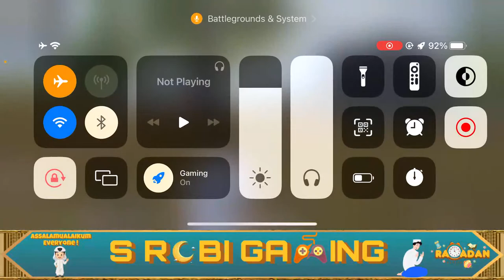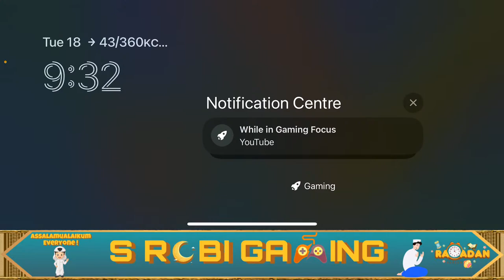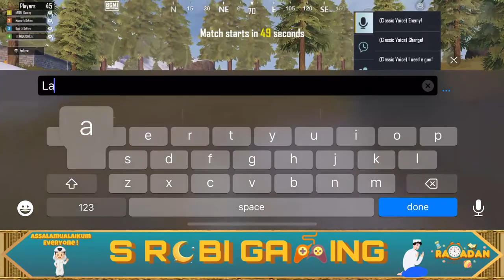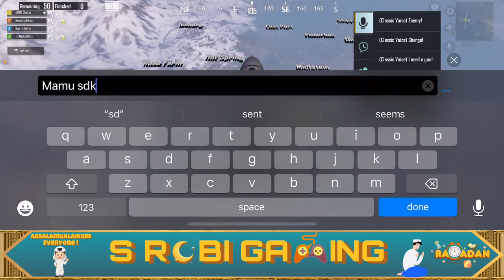Change yourself ||Ramadan Kareem 🌙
Assalamualaikum Everyone !

Welcome to my youtube channel S ROBI Gaming,I'm ROBI my in game name is  sROBI Gaming, I upload videos regarding tutorials for BGMI, Funny Highlights, Intense Fights , Crate Opening, Vlogs, Etc. If you like my videos don't forget to share, like and subscribe.
_ABOUT OF MYSELF_
Name - ROBIUL ISLAM
Nickname - ROBI
In game name - sROBI Gaming
Co-leader of TWB ( Team West Bengal Official)
Device -Before (Realme 3, Poco x3 pro)and now IPhone 13 📱Alhamdulillah !
_FOLLOWE ON MY SOCIAL MEDIA_

Allah Hafiz take care friends Inshaallah I will come back again with a new content.